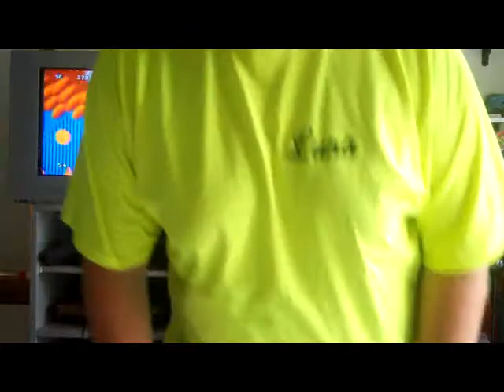150 sub special